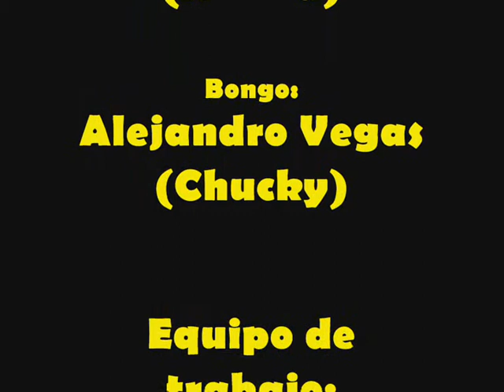ALTA LOCURA-Intro/El caminante(En Vivo en Perito Moreno)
Amigos/as acá les dejamos parte de nuestro show en vivo en Perito Moreno en el Gran Baile del Estudiante y Elección de la Reina y el Rey del dia 20 de septiembre del 2013.

Recomendación escuchenlo con auriculares para apreciarlo mejor, se q la grabación no es buena pero humildemente queriamos compartir nuestro show con todos ustedes q nos siguen dia a dia en este proyecto musical.

Omar Santibañez(RH+)
ALTA LOCURA